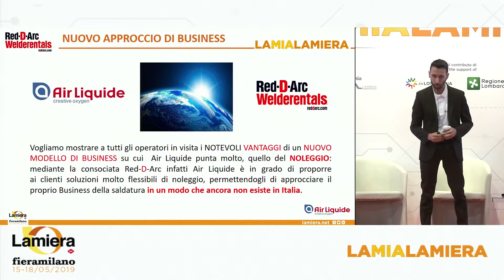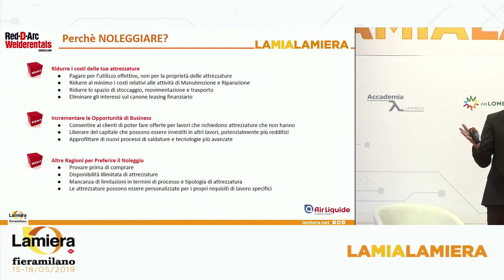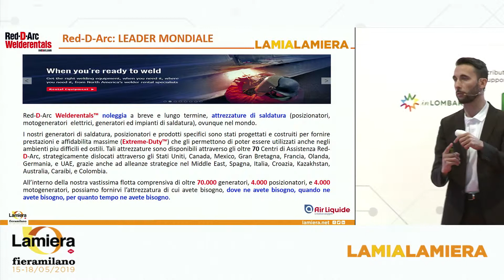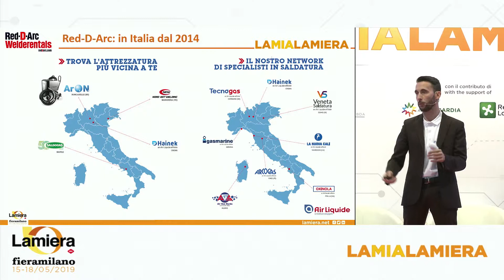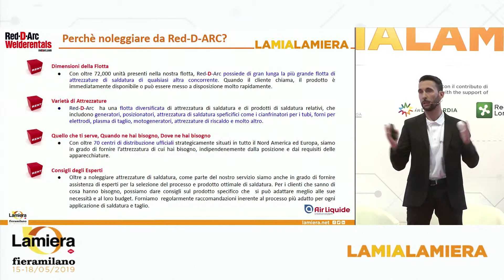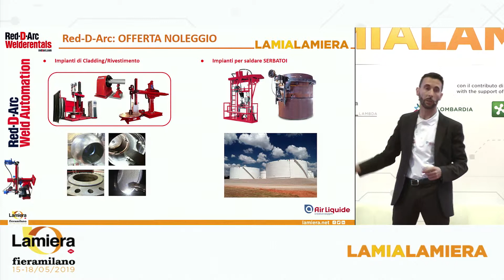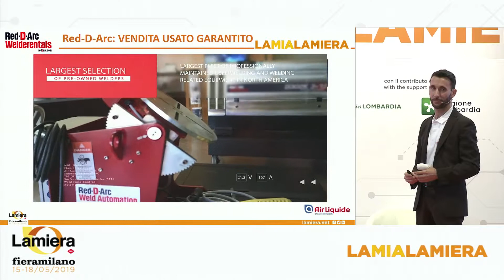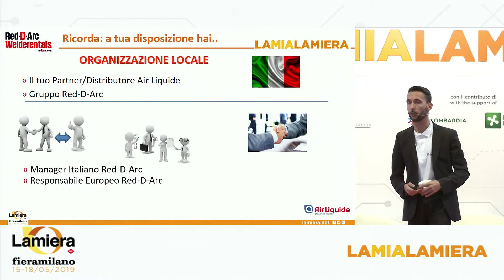RED-D-ARC si presenta nell'arena LAMIALAMIERA di LAMIERA (fieramilano, 17 maggio 2019)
Titolo speech RED-D-ARC a LAMIALAMIERA:
RED-D-ARC: un nuovo modo di approcciare la saldatura (investi solo quando ti serve e per il tempo che ti serve)